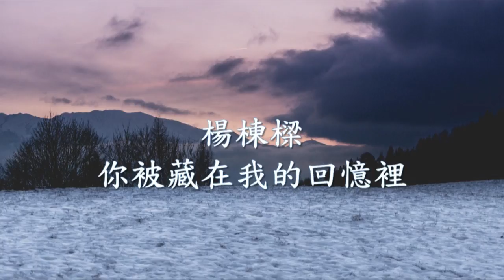楊棟樑 - 你被藏在我的回憶裡.mp4